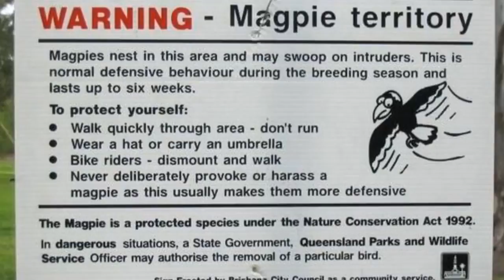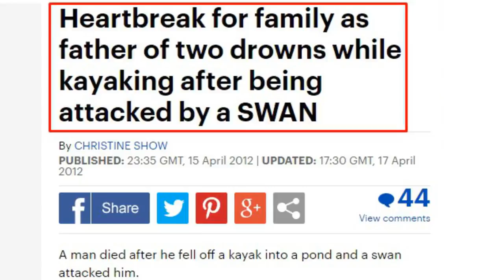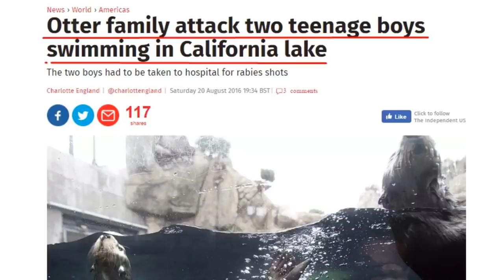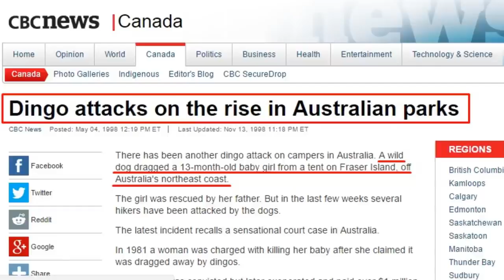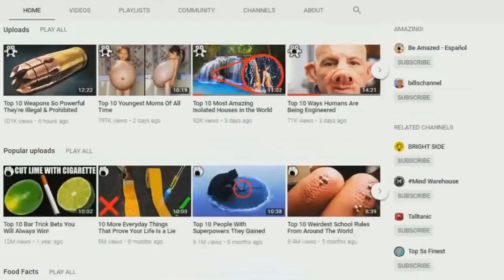Top 20 Cutest Animals That Can Actually Kill You | cartoon Kids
Some of the cutest animals can surely kill you. You better be on the lookout for these twenty cutest animals which can clearly kill you.

Be Amazed at those animals so lovable, they could in reality kill! Honey Badger  - Contrary to their name, honey badgers aren't candy — they're vicious. Giant Anteater  - With its cartoonishly long snout and droopy little face, you can surprise how an anteater could in all likelihood harm other animals, not to mention human beings. Beaver  - Beavers may additionally look adorable and cuddly, but don't let their harmless looks fool you, as they are incredibly aggressive and territorial. Magpie  - Short and small in stature, genuinely a magpie can't hurt some thing? Sand Cat  - Sand cats may seem like your common house cat, however make no mistake — those cats are dangerous and are reduce out for the wild. Koala  - With their infant-like appearance, it's no marvel that koalas are loved. Leopard Seal  - Seals can often be visible in water indicates, gambling along side their running shoes and charming the hearts of the target audience. Bottlenose Dolphin  - Another commonplace characteristic of water suggests, bottlenose dolphins are often portrayed as playful, lovely underwater creatures. Giant Panda  - Often appeared as a image of affection and peace , giant pandas have the adoration of people anywhere thanks to their cuddly and gentle look. Wombat  - Short-legged, pudgy, and lovable — these words excellent describe a wombat.
Shrew  - Having a really miniature length and lacking any distinguishing functions, it is hard to accept as true with that shrews can be risky to anybody. Duck-Billed Platypus  - With its awkward-looking appearance, the duck-billed platypus can be pretty lovely — if regarded at the proper perspective. Swan  - Usually found enjoyable on rivers and lakes, swans may be seen as calm, docile creatures. Porcupine  - With a face that announces "pet me" , it is tough to face up to adoring this sort of cute creature. Sea Otter  - Donning an endearing look and playful by using nature, sea otters are touted as "cats of the ocean" . Dingo  - Having a strikingly similar look to puppies, you may quite smooth mistake a dingo for a cute house pet. Golden Dart Frog  - If there's one factor you need to don't forget from biology magnificence, it is that bright-coloured creatures are extraordinarily toxic, which earrings actual for the golden dart frog. Gila Monster  - Giant lizards are typically feared by means of many, however the gila monster has a instead captivating appearance which could soften your heart. Puffer Fish  - Other than the goldfish, there is no fish this is as adorable because the puffer fish. Slow Loris  - Possessing massive eyes, narrow hands, and a playful nature, it is not possible to face up to the cuteness of the sluggish loris — that is, till you analyze the fact that it could kill you.